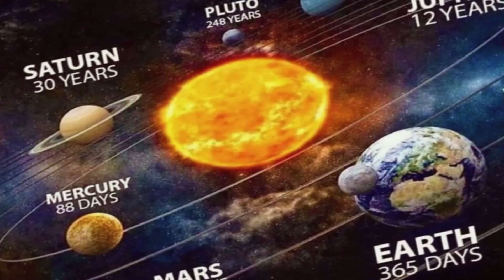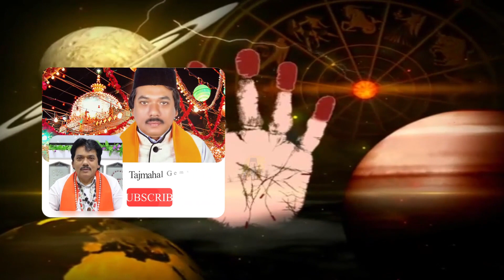How are you as a friend according to your zodiac sign - রাশি অনুযায়ী আপনি বন্ধু হিসেবে কেমন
বন্ধুত্ব হল এমন একটি বন্ধন, যা দু’টি মানুষের আত্মার সঙ্গে সম্পর্কযুক্ত। দু’টি মানুষের মধ্যে পারস্পারিক শক্তিশালী বন্ধন হল বন্ধুত্ব। বন্ধুত্বের কারণে মানুষ কিছুটা সময় হলেও সুখী হতে পারে। জ্যোতিষশাস্ত্র মতে, রাশি অনুযায়ী আপনি কেমন তা বলে দেওয়া সম্ভব। ঠিক যেমন রাশি অনুযায়ী সব জাতক-জাতিকার চারিত্রিক বৈশিষ্ট্য সম্পর্কে বলা যায়। দেখে নেওয়া যাক রাশি অনুযায়ী বন্ধুত্বের জন্য আপনি কেমন—

★★ ( রত্নপাথরের শোরুম ) ★★.
★★ ( ডায়মন্ড শোরুম ) ★★.